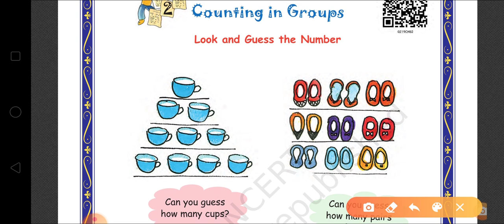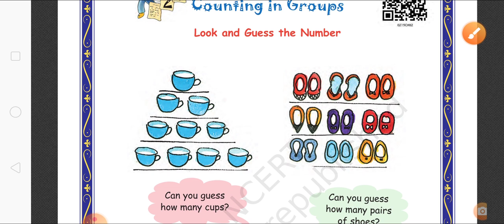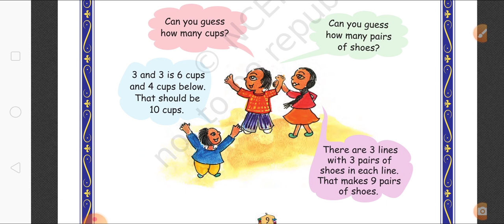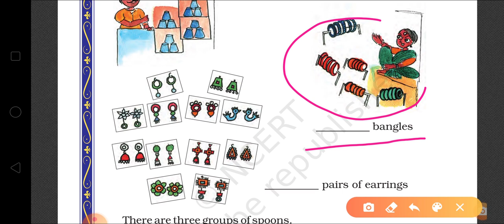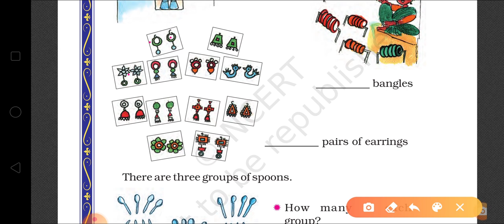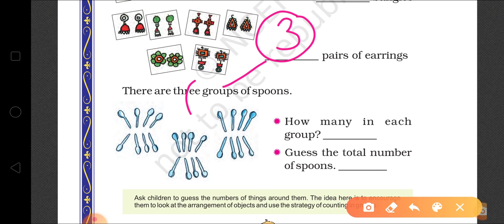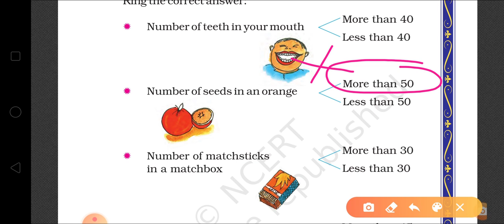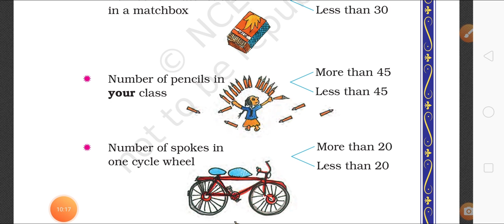Counting in group -1 class IInd